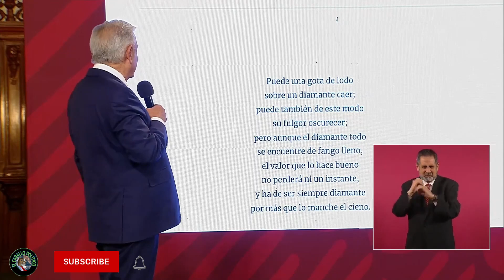EL REY DEL CASH HACE CRASH. AMLO LOS EXHIBE EN SU DESHONESTIDAD INTELECTUAL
00:00   AMLO HABLA SOBRE EL LIBRO "EL REY DEL CASH"
08:51   AMLO PRESENTA POEMA "LA CALUMNIA" DE RUBÉN DARÍO

El presidente de México Andrés Manuel López Obrador exhibe la gran calumnia realizada y deshonestidad intelectual de la autora del libro y de los sectores que se encuentran atrás del mismo, "El Rey del Cash" de la señora Elena Chávez González anterior esposa de César Yañez Centeno actual subsecretario de Desarrollo Democrático Participación Social y Asuntos religiosos.
El principal problema del libro "El Rey del Cash" es la falta de sustento evidencial  y referencial y la cada vez más marcada sospecha de colaboración de miembros opositores en su redacción, llama la atención por ejemplo la participación acreditada de Anabel Hernández en el prólogo misma autora que ha tenido participación muy sospechosa respecto a los grupos de poder que responde en sus libros escritos y su actividad política. El presidente de México Andrés Manuel López Obrador ha comentado que está acostumbrado  a la calumnia de los sectores opositores y que si le hubiesen hallado pruebas de corrupción ya lo hubieran destruido políticamente. AMLO reitera que su principal escudo protector es su honestidad y además su ángel de la guarda es el pueblo.  AMLO  cita en cuanto al tema de la calumnia a los poetas  Salvador Díaz Mirón y Rubén Darío. AMLO ha comentado que el pueblo mexicano no cae tan fácilmente en las calumnias que sus opositores lanzan porque el pueblo de México es uno de los más conscientes y politizados. AMLO dice que de todas maneras respeta la libertad de expresión y que la autora Elena Chávez González puede concederle libremente de forma tranquila entrevistas a quien ella considere pertinente.
La oposición mexicana y los sectores de poder que los apoyan se encuentran desesperados  buscando recuperar el poder de México como lo tenían en sus manos en todo el periodo neoliberal.
La oposición de México conformada por PAN, PRD y tal vez el PRI   y el partido Movimiento Ciudadano MC han estado en contra de varias iniciativas del presidente.